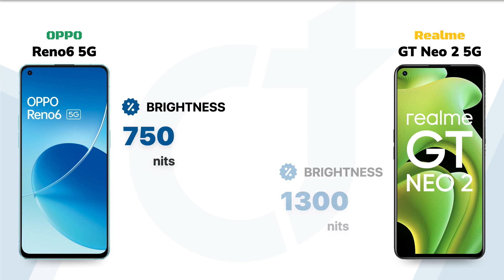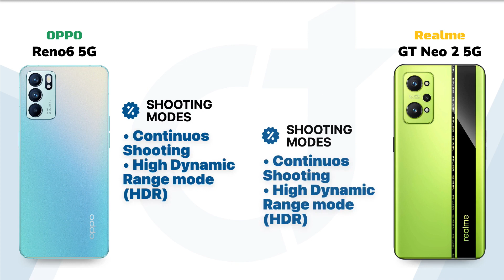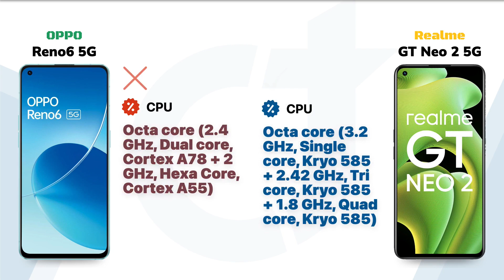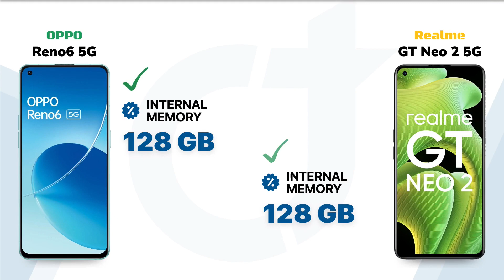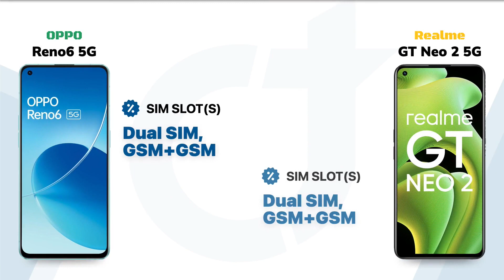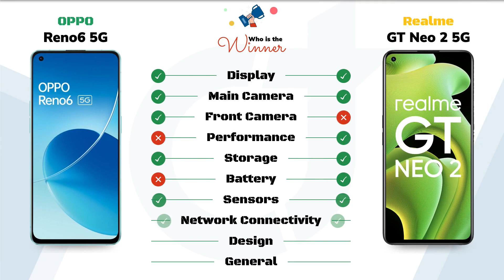OPPO Reno6 5G vs Realme GT Neo 2 5G: Who will be the Winner?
OPPO Reno6 5G vs Realme GT Neo 2 5G || Full Comparison - Who will be the Winner?

Video Highlights
00:00 Introduction
00:05 Display
01:01 Main Camera
01:53 Front Camera
02:18 Performance
02:52 Storage
03:17 Battery
03:42 Sensors
04:03 Network Connectivity
04:42 Design
05:11 General
05:32 Finale

🛍️Checkout on Amazon 🛒:
OPPO Reno6 5G
Realme GT Neo 2 5G